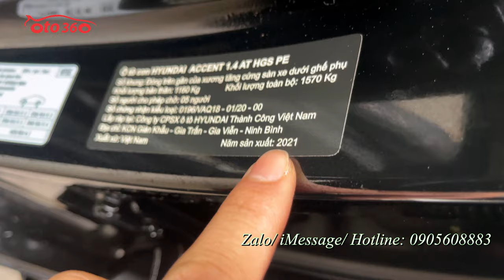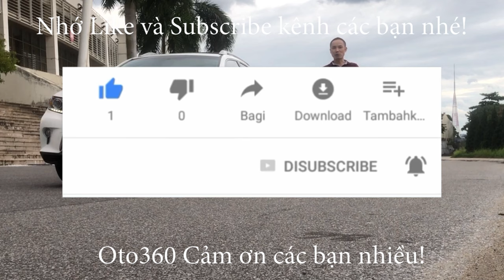Bán xe Huyndai Accent ATH 2021 số tự động, bản đặc biệt mới lăn bánh hơn 3 vạn km, xe đẹp như mới.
Bán xe Huyndai Accent 1.4 ATH số tự động sản xuất năm 2021, tên tư nhân.
Bản đặc biệt xe được trang bị đủ option: nội thất da, khoá thông minh đề nổ Stas/stop, điều hoà tự động, có cửa gió điều hòa cho hàng ghế ngồi phía sau. vô lăng bọc da tích hợp các phím điều khiển , kiểm soát hành trình, ga tự động (cruicintro), cửa nóc. gương chiếu hậu chống chói, gương gập điện, tích hợp xin nhan trên gương...
Hỗ trợ trả góp, vay đến 70% giá trị xe.